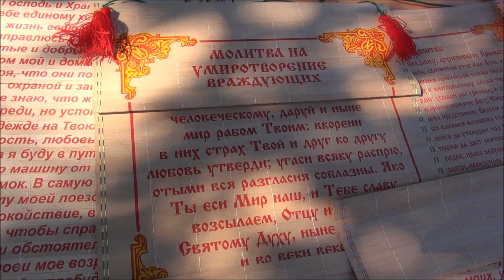Христорождественская церковь. Тула. ТРОИЦА. 27.05.2018